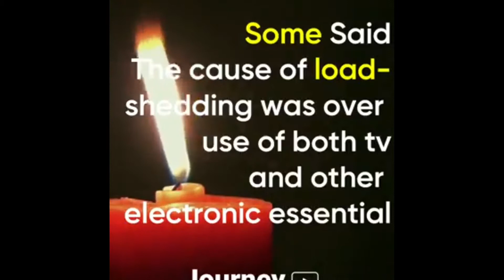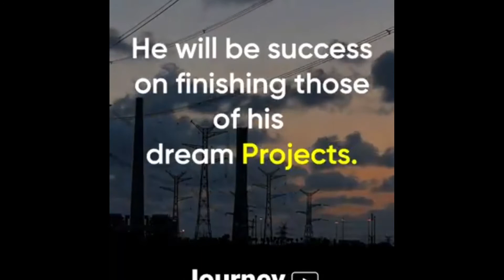No.1 hit & virtual somg about KULMAN GHISING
no.1 virtual song about kulman Ghising who is this girl who dance ?